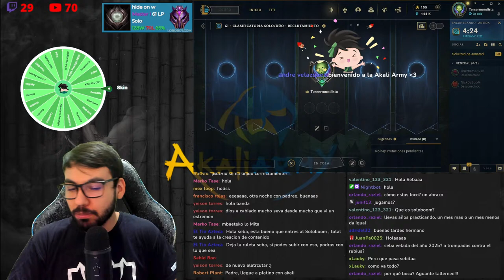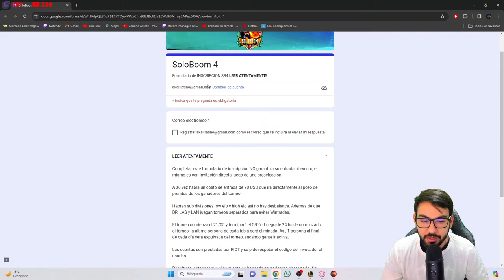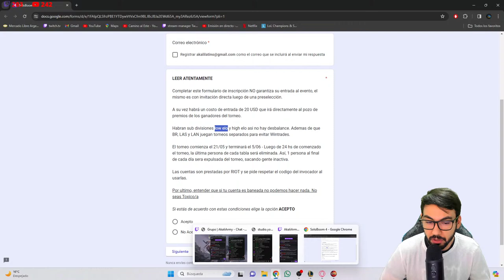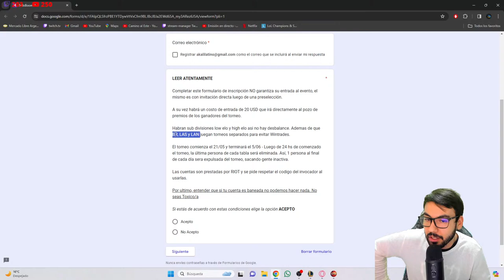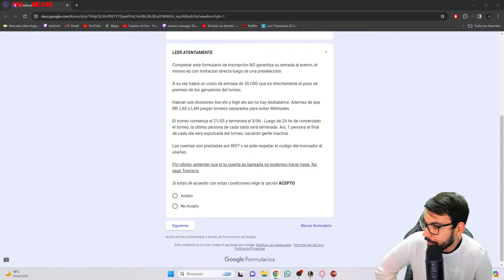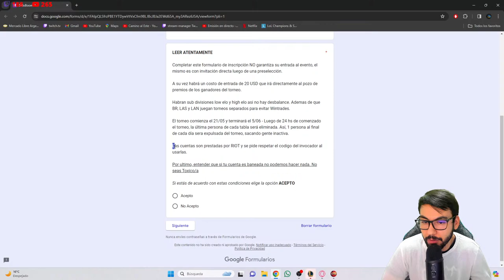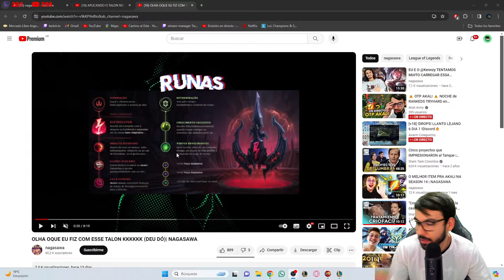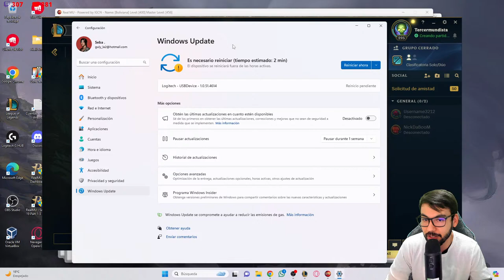LUX CURSED WTFFFFFFFF 😨😨😨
00:00 Intro
14:48 Akali vs LeBlanc
1:16:43 Akali vs Sylas
1:39:19 Lissandra vs Taliyah
2:21:43 Akali vs Jayce
3:08:09 Akali vs Zac (Partida de Lux Cursed)
3:41:20 LUX CURSED